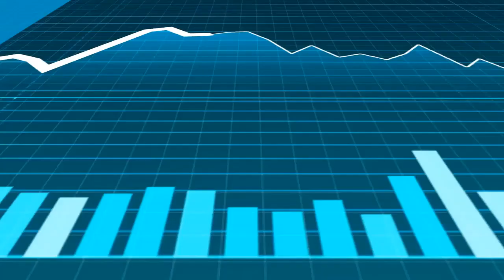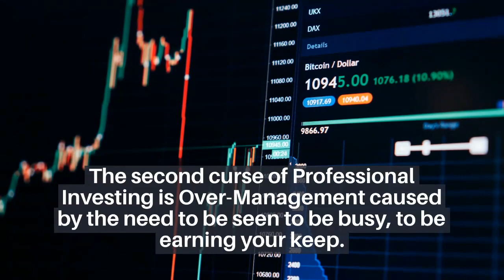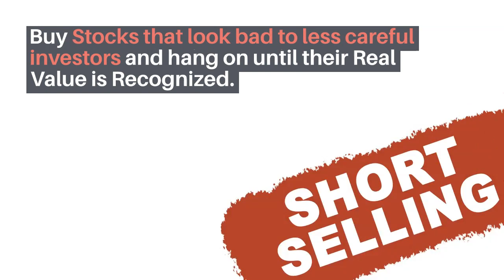17 Investment Tips from 17 best Investors of all time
17 Investment Tips from 17 best Investors of all time